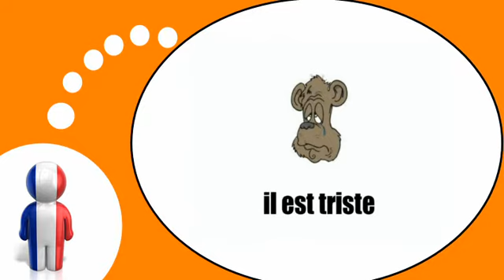Curso de francés = ¿Cómo estás